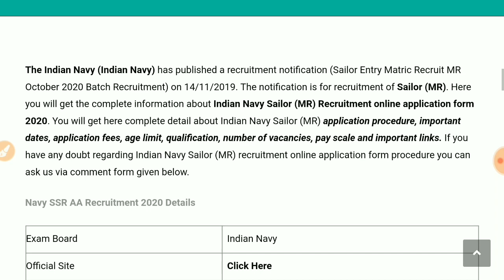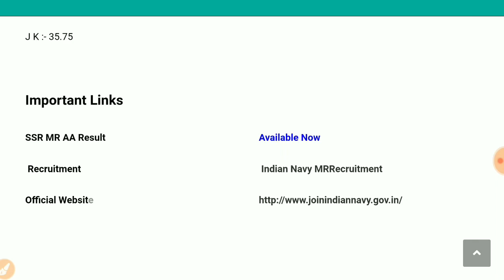INDIAN NAVY SSR CUT OFF 2020 INDIAN NAVY AA CUT OFF 2020 // NAVY MR CUT OFF MARKS 2020